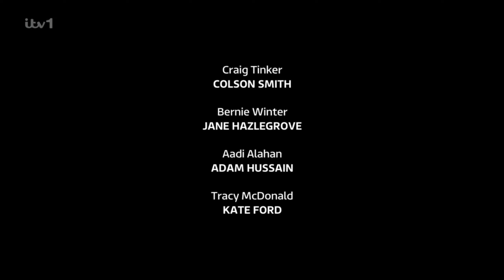Paul breaks down into tears - Emotional scene - Coronation Street 5th April 2023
All credit to ITV Coronation street for the clip.